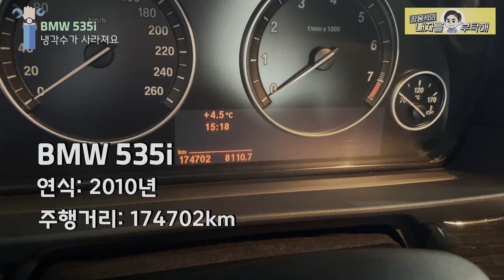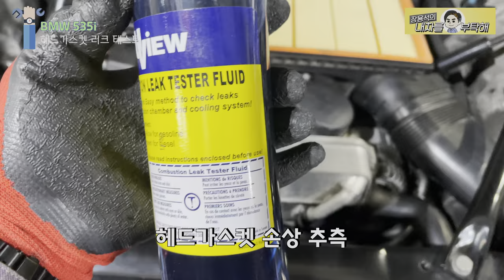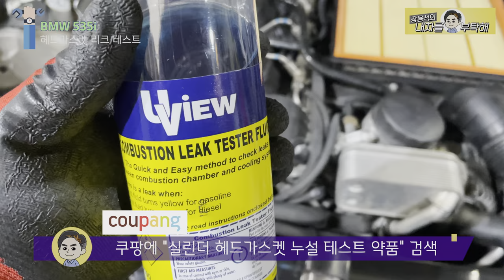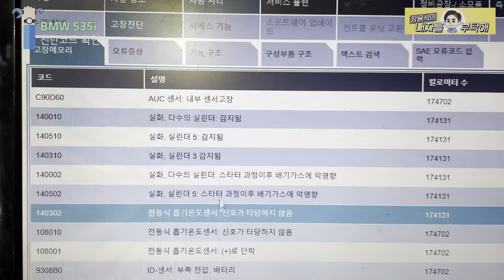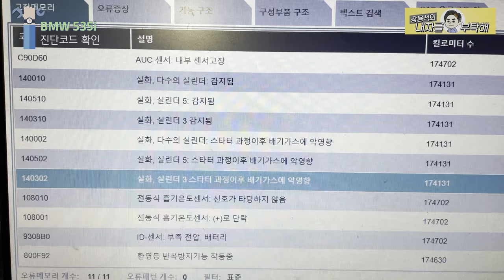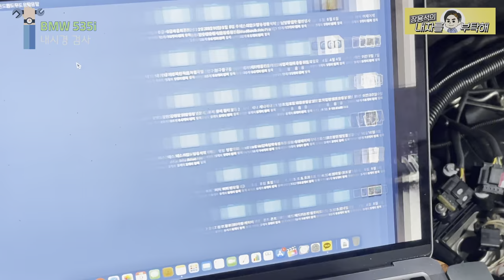사라진 오일이 만든 역대급 찌든 엔진 과학적인 정비 BMW f10 535i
냉각수가 사라지고, 오일이 사라져요.
고장의 원인을
배기가스 누출 테스터기와 내시경을 이용해서
과학적인 방법으로 찾아봅니다.

1번 하남점 (카닥터모터스)  경기 하남시 샘재로 107-1
2번 남양주점   경기 남양주시 오남읍 양지로 77 가동 101호
3번 광주점(기계 고치는아저씨)  광주 북구 연양로95번길 9 1층
4번 부산점(케이티모터스) 부산광역시 기장군 정관읍 예림1로 6
5번 동탄신도시점(오토리페어) 경기도 화성시 효행로 1156번길 9 (병점동)